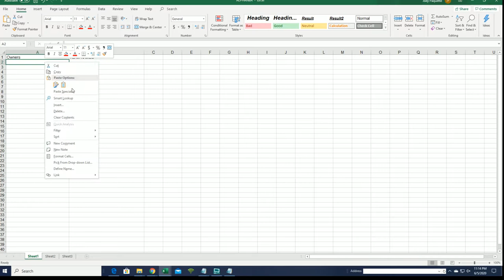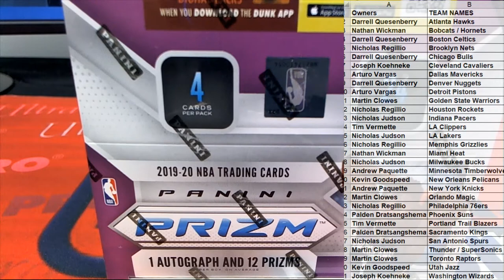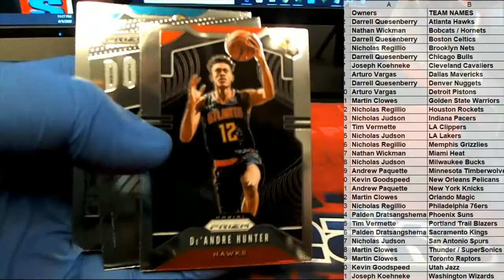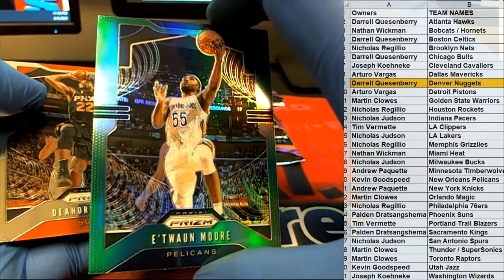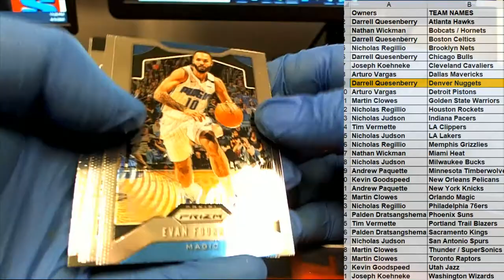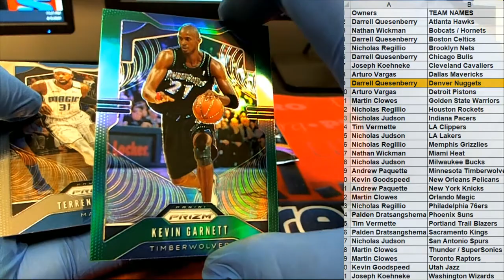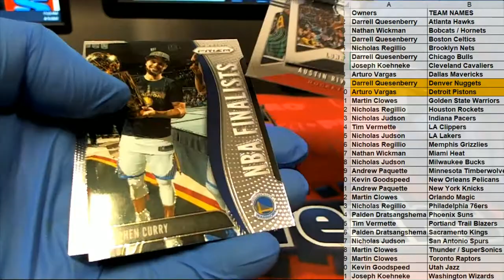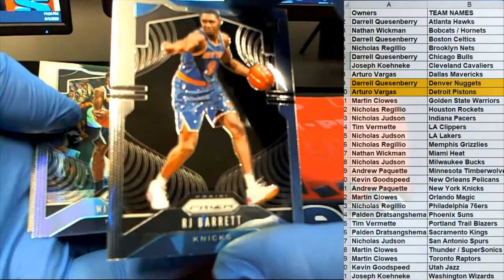2019 20 Panini Prizm Basketball Retail Box ID 20PRIZRETBB211